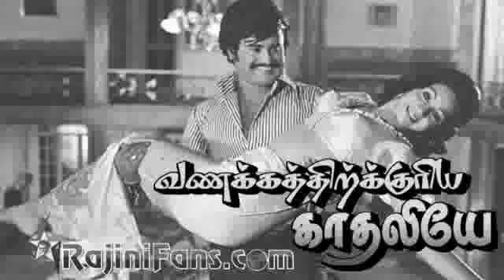Kottu Kottu Melam (கொட்டு கொட்டு மேளம்) வணக்கத்திற்குரிய காதலியே